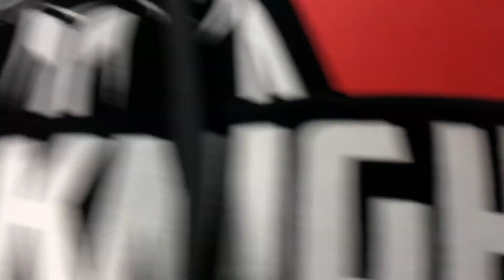This Mercedes Is The Greatest Showman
This shimmering beauty had quite a facelift to make sure she was ready to take to the stage. The Dark Knight team started with a deep clean and two step paint correction to take care of any imperfections. The team moved on to correcting and coating the headlights and taillights to make sure they shined brighter than any stage lights could.The team also coated the rims and barrels to compliment that gorgeous cherry red paint job. Plastic Black has also restored her  to a beauty this ol' girl has not seen since her showroom days. The team finished out with applying  Heal Plus, one of the latest and greatest self-healing ceramic coatings on the market. Protecting your passion has never shined so bright.